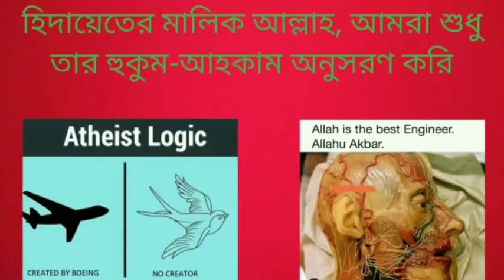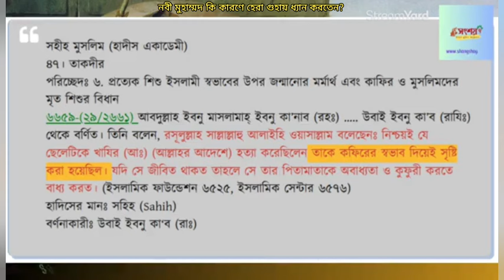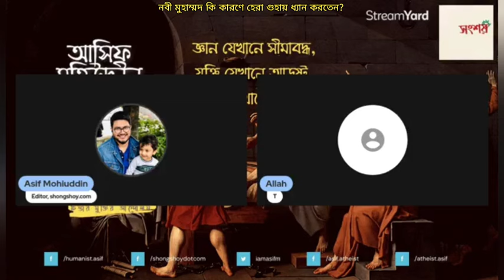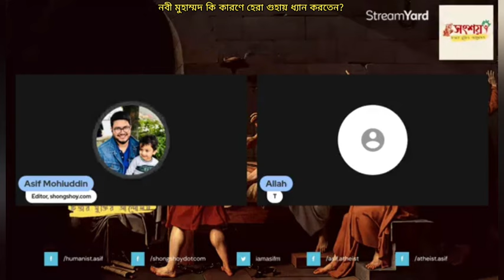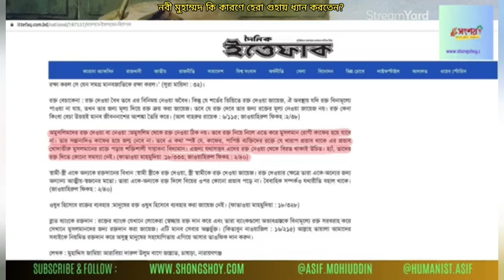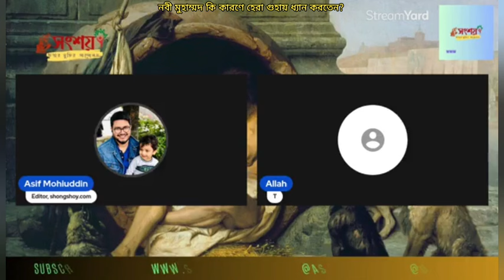হজরত মুহাম্মদ কি কারণে হেরা গুহায় ধ্যান করতেন?